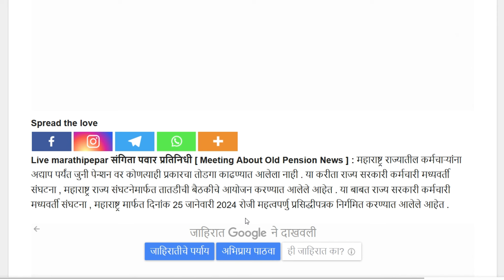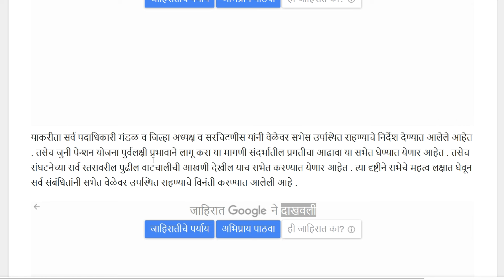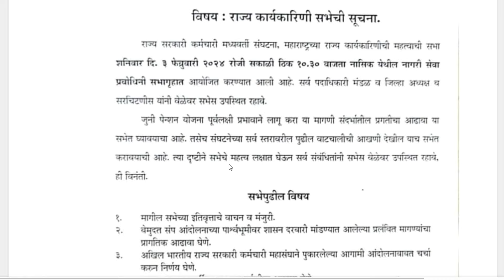राज्यातील कर्मचाऱ्यांना जुनी पेन्शन लागु करणेबाबत तातडीच्या बैठकीचे आयोजन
Meeting About Old Pension News ] : महाराष्ट्र राज्यातील कर्मचाऱ्यांना अद्याप पर्यंत जुनी पेन्शन वर कोणत्याही प्रकारचा तोडगा काढण्यात आलेला नाही